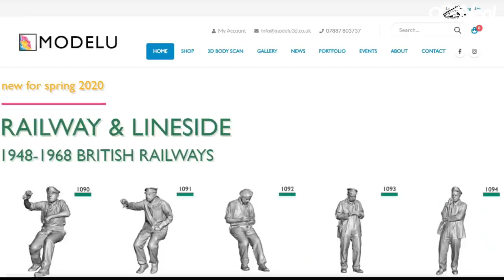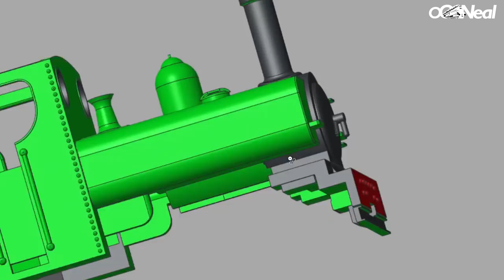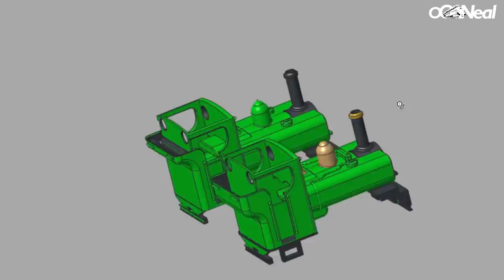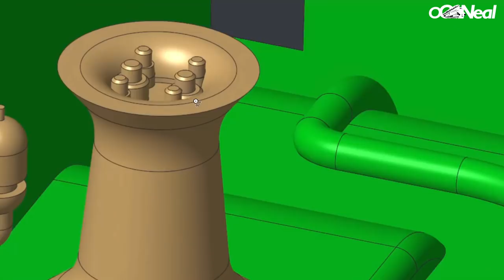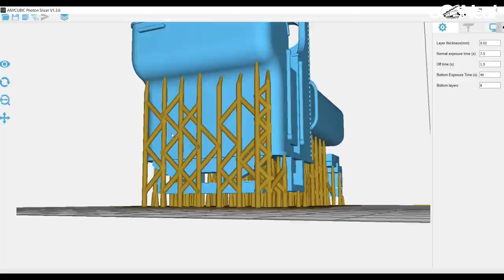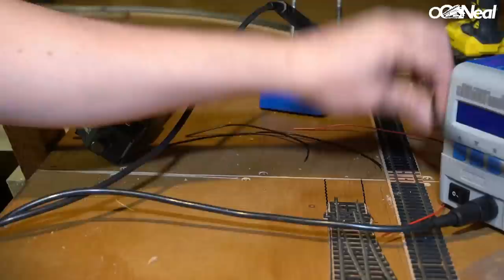Building Up A Model Railway S1 Ep 36 | So Much Fun! | 009 | 3D Printing | model painting | GoPro Fun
There is so much in this Episode of 'Building Up A Model Railway' and we are up to the 36th Video which is great! With my first upload in December we have come along way and had a great time in the process!

In this episode we have my 3D printed 009 Narrow engine which I have made some design changes along the way. To accompany the little loco I have repainted some of my older wagons to sport the Great Western colours and applied some 'HMRS TRANSFERS' which worked out great.
We get to see a line appear on the lift out section so we can have two locos running on the OO section of the railway. To top it off we have probably the most easily come across fun I have had in ages my Go Pro mounted bogie wagon as it rocks around along side another loco. I hope you enjoy them I know I enjoyed making the video.
If you are interested in the copper clad sleepers fire me an email on